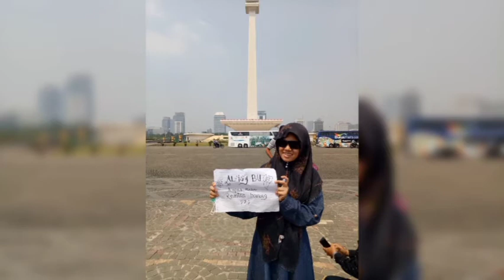Selamat Ulang Tahun Anak ku Hamidatul Muthmainnah Rambe